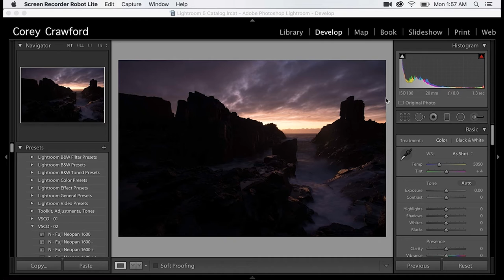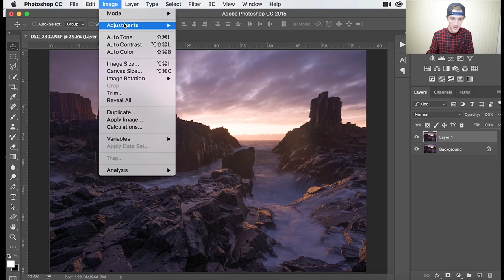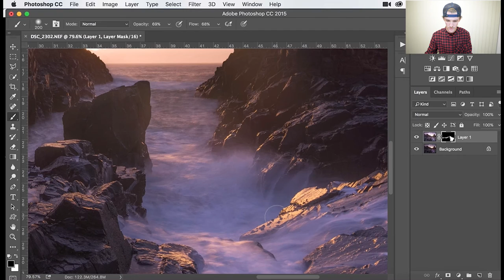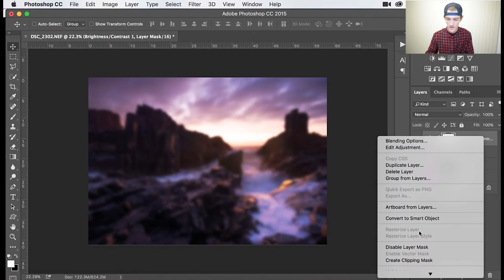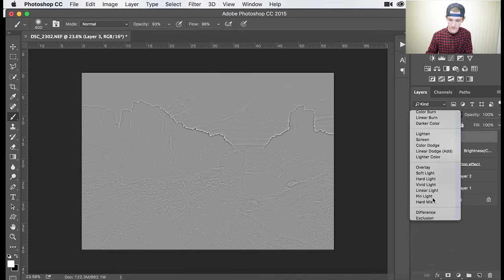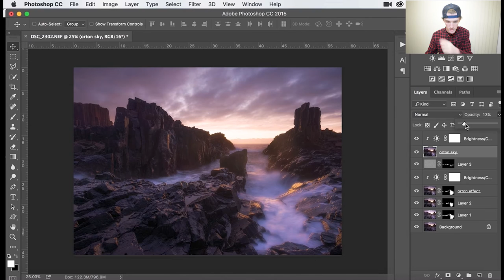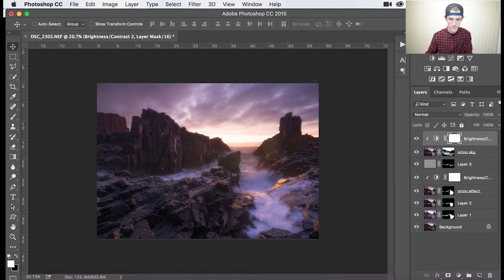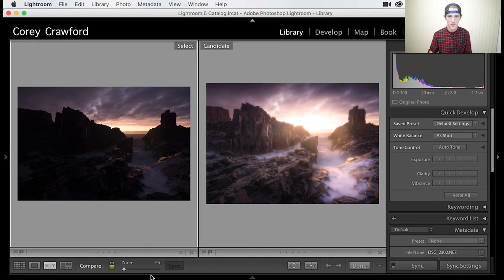Photo Session with Corey Crawford (TUTORIAL)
Hope you guys truly enjoyed. First time ever recording these kind of videos.
Sorry for the technical difficulties mid video! Have no idea why my camera stopped recording...